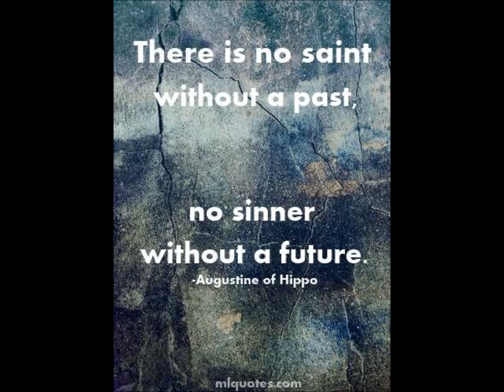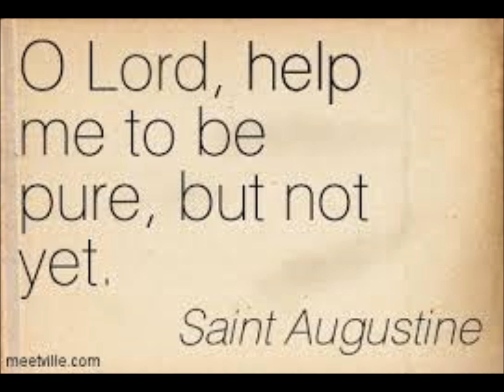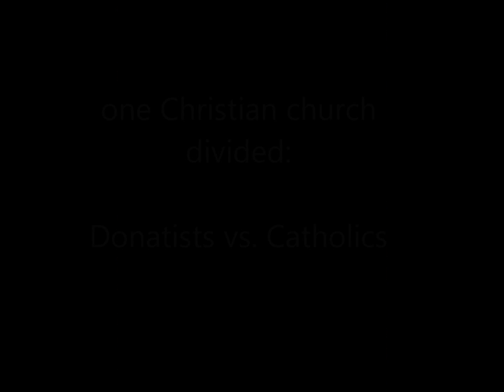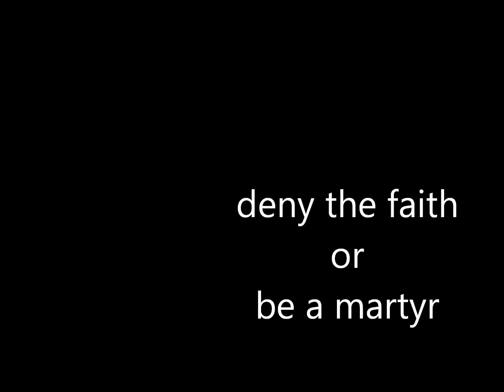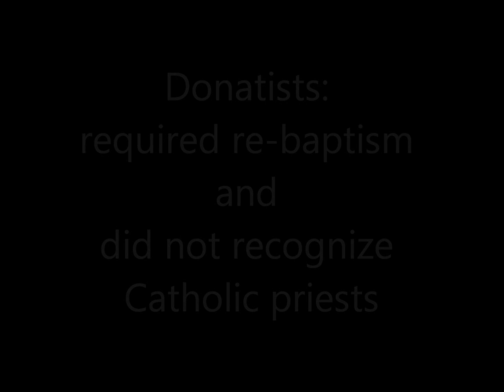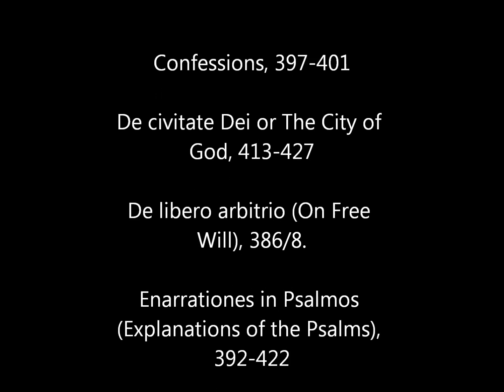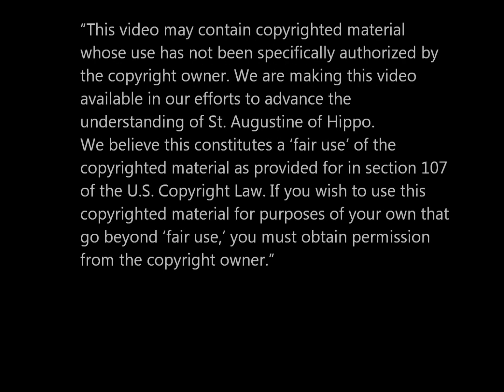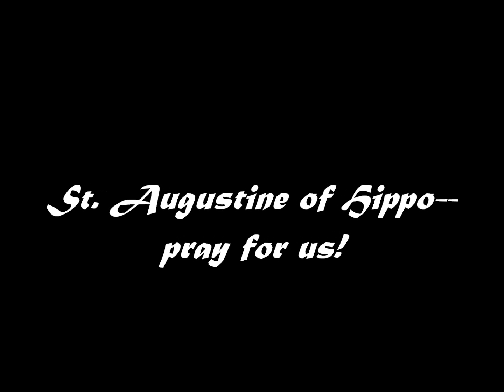Saint Study: St Augustine of Hippo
Feast Day August 28: Come with us to learn about Aurelisu Augustinus—a man who rebelled against his Christian mother and lived the “high life,” but who “came home” to his Christian roots after decades of spiritual exploration. St. Augustine of Hippo lived during a time of Catholic persecution even though the Edict of Milan (issued in 313 A.D. jointly by the Co-Emperors Constantine Augustus, Emperor of the West, and Licinius Augustus, Emperor of the East) legalized Christianity in the Roman Empire. Because of his God-given gift of intellect and discernment, St. Augustine of Hippo is perhaps the most important Early Church Father; certainly, many of us can identify with his struggles and questions presented in his autobiography. Adults and students in middle and high school who are studying ancient Rome or Medieval Europe will be especially interested in this saint study.